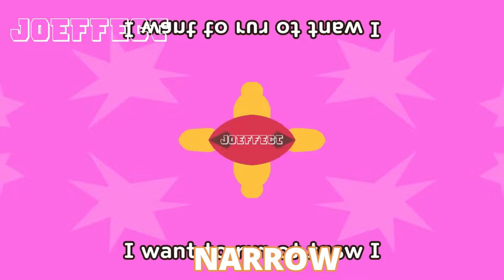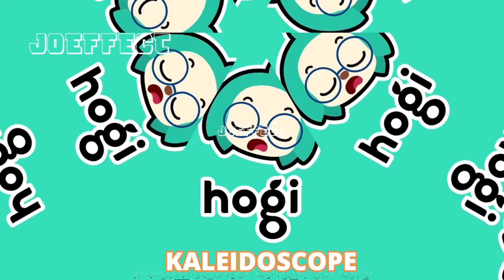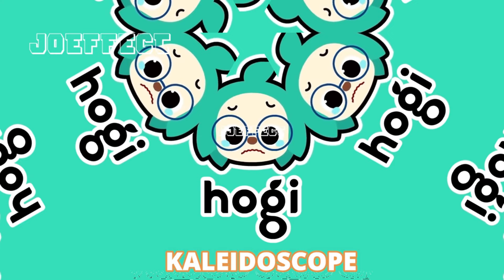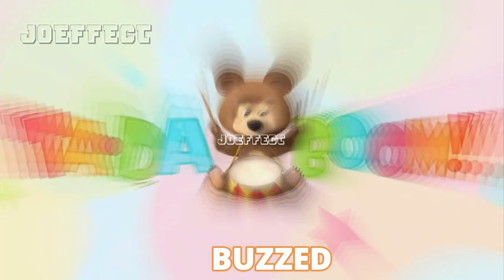Cocobi " It's Dangerous",Hogi,Noodle And Pals,Tada Boom Effects (Sponsored by Preview 2 Effects)